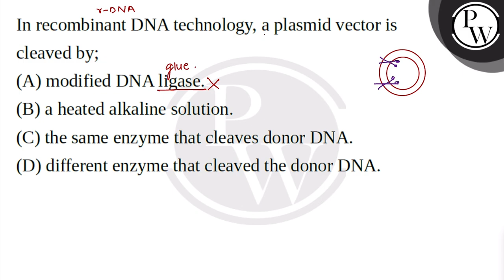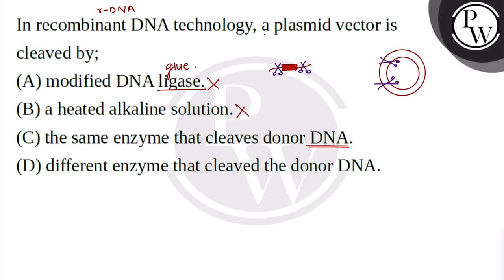In recombinant DNA technology, a plasmid vector is cleaved by;....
In recombinant DNA technology, a plasmid vector is cleaved by; 📲PW App